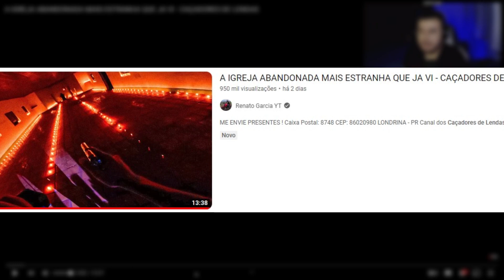GUSTAVO REAGE: A IGREJA ABANDONADA MAIS ESTRANHA QUE JA VI - CAÇADORES DE LENDAS (RENATO GARCIA)